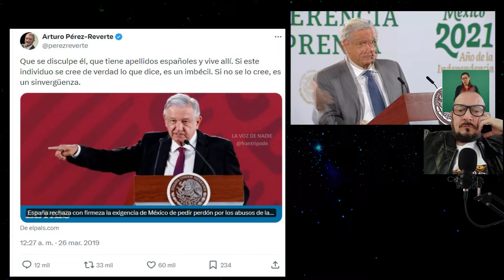💥La HISTORIA tras la CARTA de LÓPEZ OBRADOR al REY de ESPAÑA